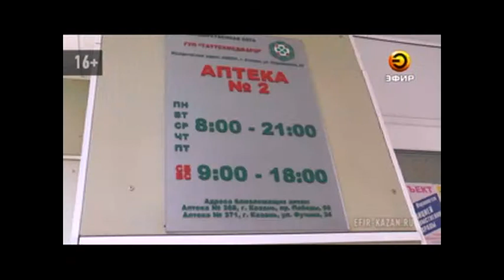В Казани начались проблемы с бесплатными лекарствами для диабетиков